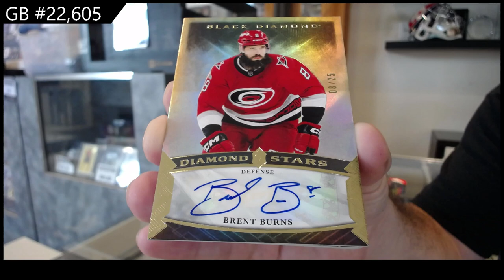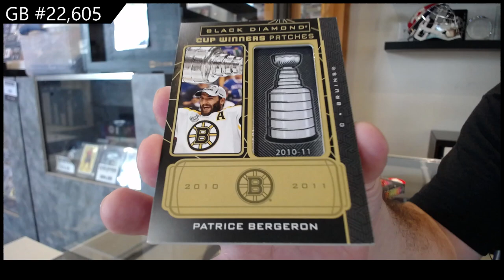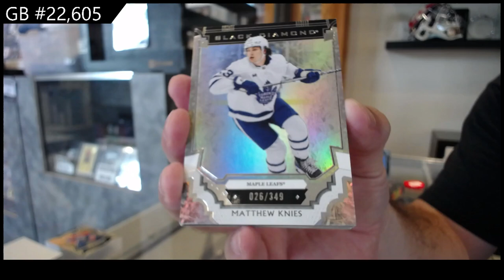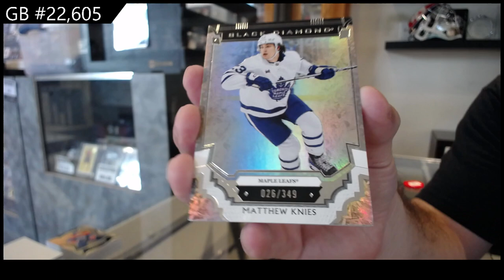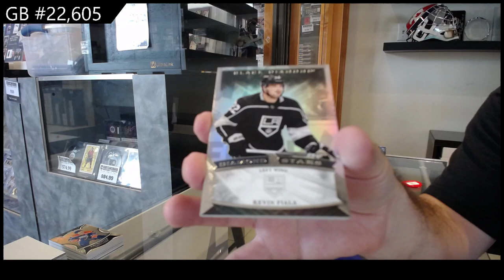2023-24 Upper Deck Black Diamond Hockey 2 Box Break - CNC GB #22,605